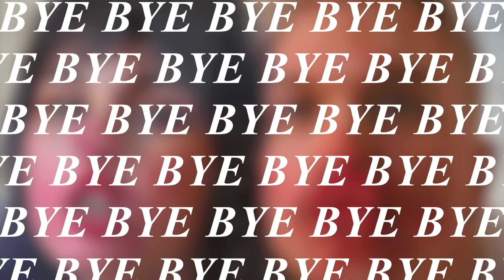Jeff Wittek threatened me. | Talk Nasty to Me - Ep 2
Nicole gets threatened by Jeff Wittek himself, Jake learns Polish, and Nicole finds her childhood crush online.

Follow Nicole: @nicolerafiee
Follow Jake: @jakethatcher_